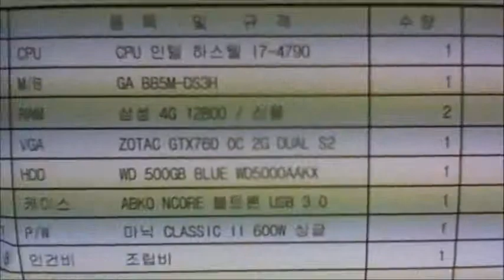2014-08-30 권용소 고객님 조립영상 - 컴대문 조립컴퓨터 전문점